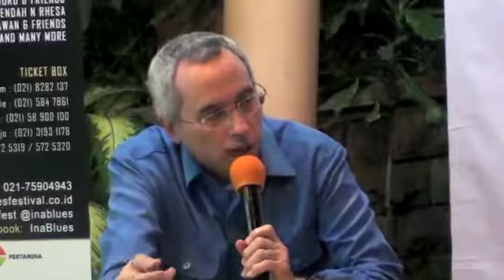Musik Blues Adalah Soal Rasa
Musik blues sebagai dasar dari banyak jenis musik adalah soal rasa. Itu sebabnya musik blues bisa tercipta dari segala situasi yang dialami penulis atau penyanyinya.

"Memainkan lagu blues harus penuh dengan perasaan. Musik blues mungkin paling mudah dimainkan tetapi sarat dengan perasaan. Itu sebabnya musik blues bukan hanya lagu sedih tapi juga menjadi lagu pengantar tidur seperti Summertime," ujar musisi blues Oding Nasution pada Obrolan Langsat 24 November 2011